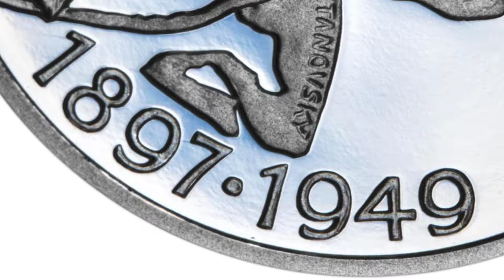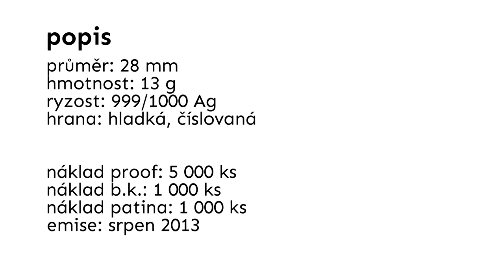2013 Heliodor Píka 1080p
Averz (lícní strana):
Celý pestrý život i se smutným koncem je zachycen v očích generála Heliodora Píky na lícní straně medaile. Jeho portrét v uniformě doplňují jméno a letopočty.

Reverz (rubová strana):
Rubová strana připomíná datem 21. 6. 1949 generálovu popravu na dvoře plzeňské věznice Na Borech, ke které byl odsouzen ve vykonstruovaném procesu a obvinění z vlastizrady v roce 1948. Mříž symbolizuje jeho věznění, heslo na standartě s českým lvem PRO ČEST A VLAST VÍTĚZNĚ VPŘED bylo generálovým krédem.

Stříbrný pamětní medailon
autor: ak. soch. Michal Vitanovský
rytec: MgA. Miroslav Schovanec, DiS.
ražba: Pražská mincovna a.s.
certifikát: Státní tiskárna cenin s.p.

průměr: 28mm
hmotnost: 13 g
ryzost: 999/1000 Ag
limit provedení proof: 5000 ks
limit provedení b.k.: 1000 ks
limit provedení patina: 1000 ks
emise: srpen 2013